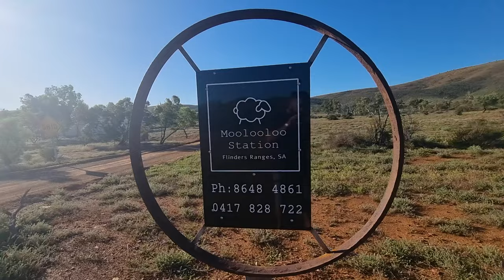Moolooloo Station - Flinders Ranges, South Australia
Here is a bit more of a taste from our stay at Moolooloo Station. Rolling ridge tops, winding creek beds and views for days! This place is spectacular, you must see it yourself.

Some great camping sites with long drop toilets. Blinman Hut is awesome, nestled in the hills with shower, toilet and donkey boiler for hot water.